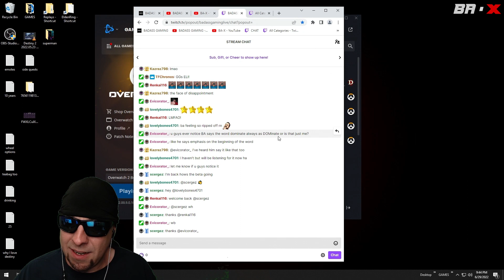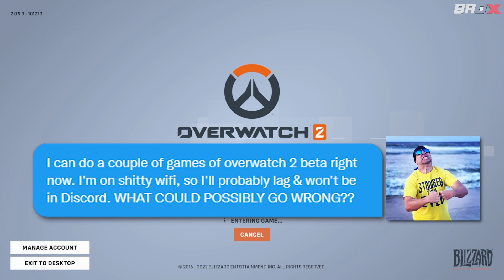How To Win In Overwatch 2 (The Circle of Trust)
Must see Gaming Moments! Live Stream Highlights! The BEST & FUNNIEST clips and shorts!

▼SUMMARY▼
TOO AGGRESSIVE!!  The Circle of Trust in Overwatch 2